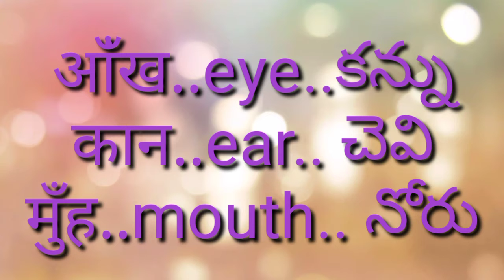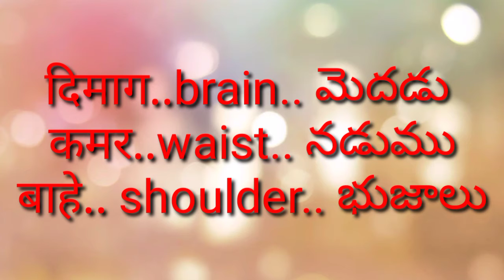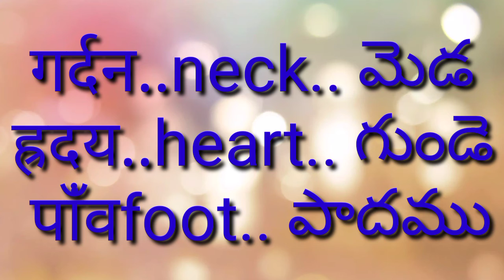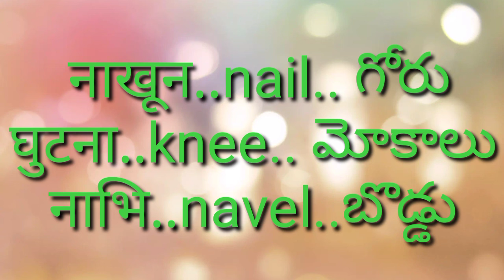శరీర భాగములు 3 భాషలలో నేర్చుకోండి Hindi, Telugu, English